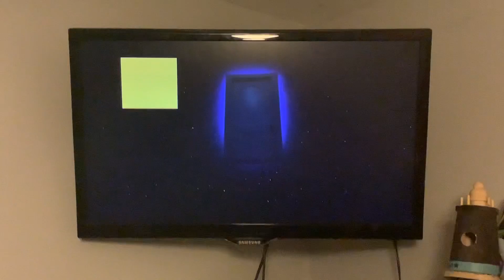Opening To The Lego Movie 2 On Nick 10/22/22 (Network Premiere)